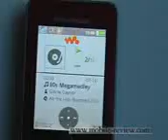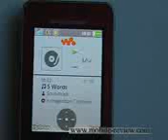Sony Ericsson W910 Preview - ShakeIT, SenseME and Walkman